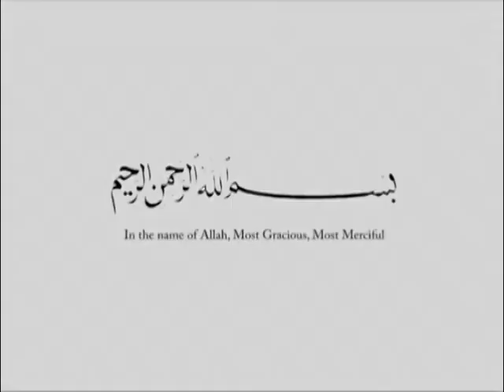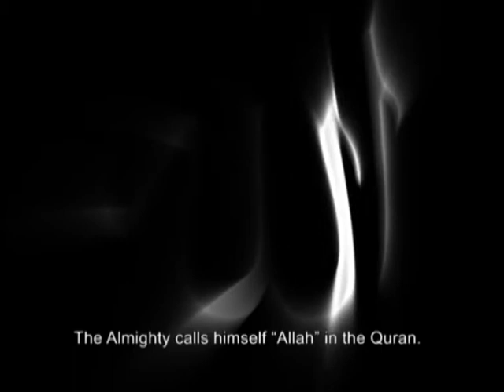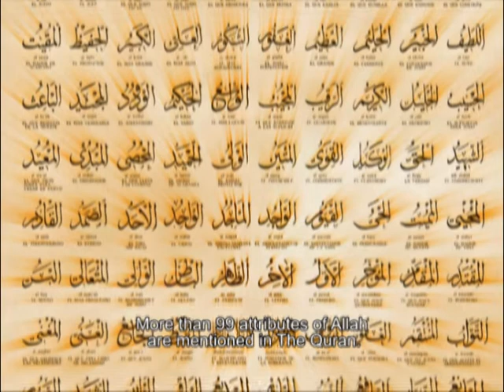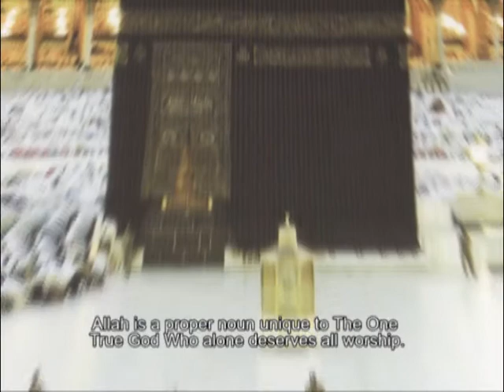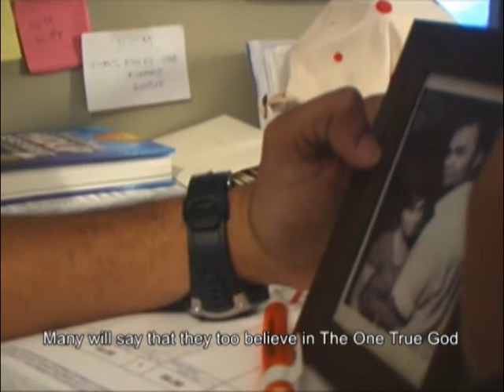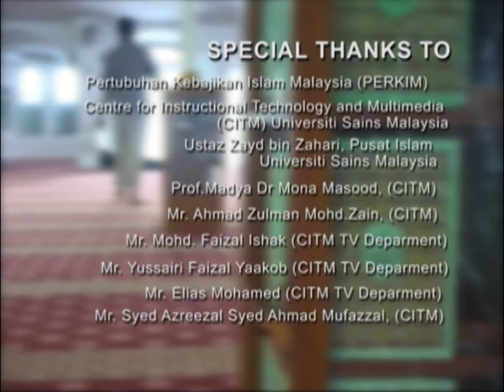The Almighty - Short Ducumentary by Taufik Kamarudin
Allah is the creator of all things including the seen and the unseen world. Everything in creation worships and submits to him. The faith of Muslims is Islam. It means submission to the will of Allah.
Allah is beyond the grasp of human vision.He is unlike anything that the human can imagine.Therefore drawing pictures or making statues that represent him as a human, a semi-human or an animal is unacceptable and considered a major sin in Islam.
If you speak English, you use the words "him" and "she" a lot and it is very easy to give people wrong ideas about God.The female equivalent for 'God' is 'Goddess'. Some believe that God has female partners. Reducing God to a human family person is unacceptable in Islam.
The Almighty calls himself "Allah" in the Quran. This Arabic word has no plural and no male or female equivalents. Oh, by the way, The Almighty is not an old man who posed for Michelangelo!.
Some books refer to the "99 names" of Allah. These names are attributes of Allah. Allah is referred to as The Merciful, just and compassionate. More than 99 attributes of Allah are mentioned in The Quran.
Allah is eternal. He was not created. He existed before He created. His creations need Him but He doesn't need them for his existence. Allah does not have a son or assistants. If He needs the help of others, then He would not be self-sufficient and be in need of a creator. Nothing is like Him.The Creator cannot be of the same nature as the things He created. His creations have a beginning and an end.Allah existed before the beginning and will remain after the end.
The notion that The Almighty needed a rest day after creating the heavens and earth is a human innovation and not The Almighty's view of Himself.It is those who were not involved in Creation that are taking the rest!.Created things 'burn out'. Allah is ever living.
Allah is a proper noun unique to The One True God Who alone deserves all worship. He is the God of all Prophets that He choose to convey His Message. Among the well-known Prophets are Noah, Abraham, David, Moses, Jesus and the final Prophet, Muhammad (peace be upon them).
Our suffering is caused by our failure to adhere to what He has permitted and refrain from what He has prohibited. There are times when, for example, we cannot explain why bad things happen to good people. Allah knows Best. We must seek His help in prayer.
In The Quran. The Almighty states that He will forgive the sins of the Believers who repent sincerely and do not repeat their sins. Many will say that they to believe in The One True God but their daily lives are infused with idolatrous practices such as wearing talismans and worshipping statues. The Almighty declares in The Quran that He will not forgive the worshipping of false gods.